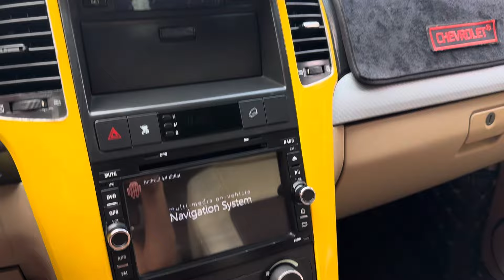Tri ân khách hàng…129 TRIỆU…7 CHỖ ĐẸP LẮM Ạ…XE ĐẸP PHOM DÁNG QUÁ NÉT KO THỂ CHÊ NỔI